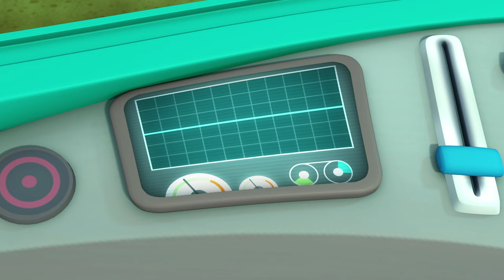​@Octonauts - The Sardine School 🐟🏫 | Series 1 | Full Episode 40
The Octonauts must work together as a team to help a lost sardine find her school.